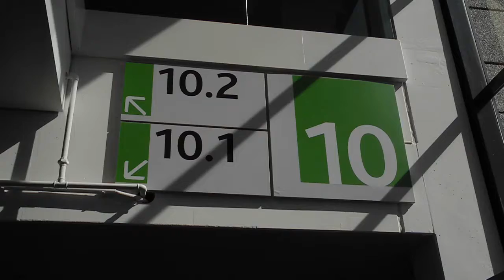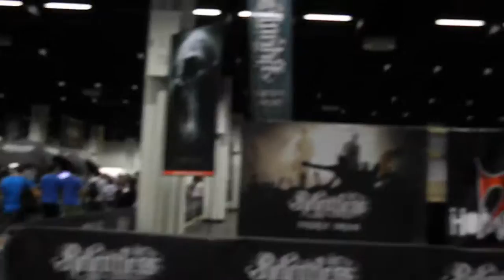Gamescom 2012 Messerundgang - Teil 5 (Halle 10.1 & 10.2)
In diesem Video zeigen wir euch unseren Messerundgang auf der Gamescom 2012 in Halle 10.1 und 10.2. Die anderen Hallen stellen wir in den anderen Teilen unseres Messerundgangs vor.